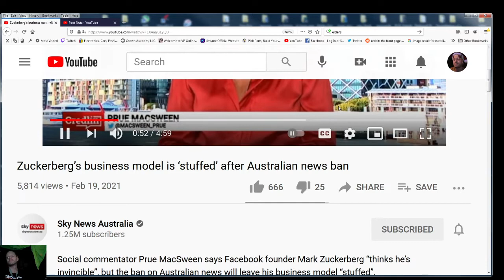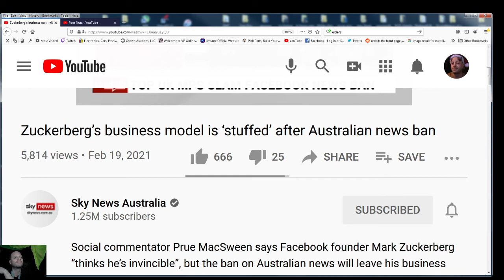wait... Z Dawg has mark of the beast affiliation? Common man.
common man.